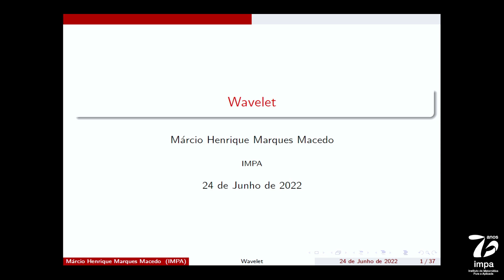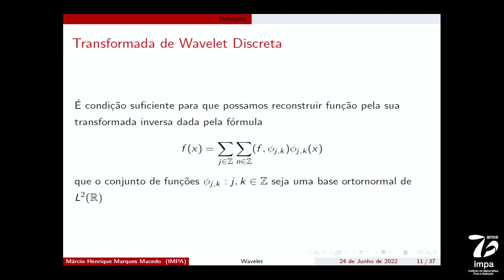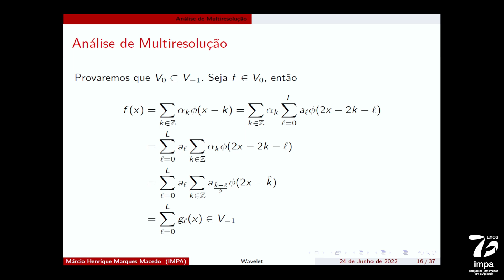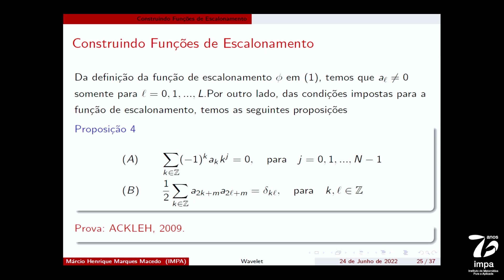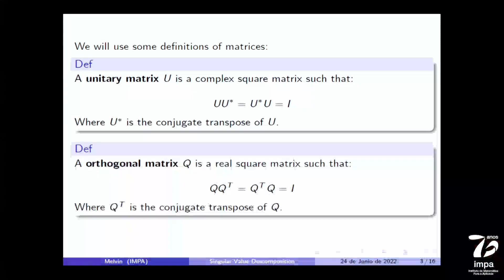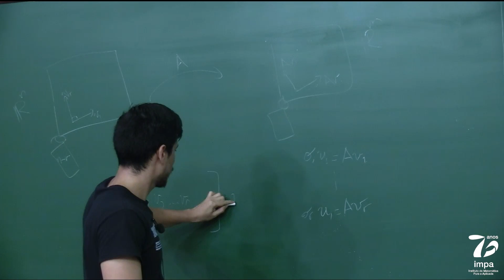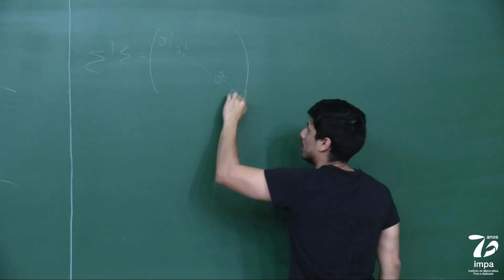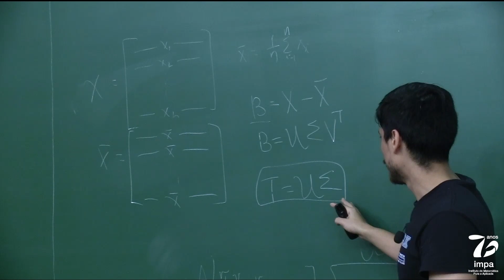(24/06/2022) - Mestrado: Análise Numérica - Alexei Mailybaev - Aula 23